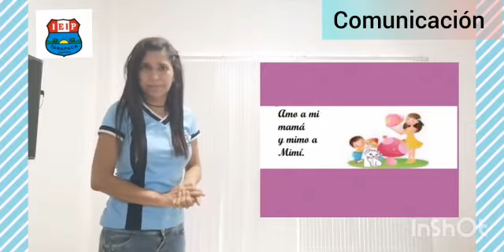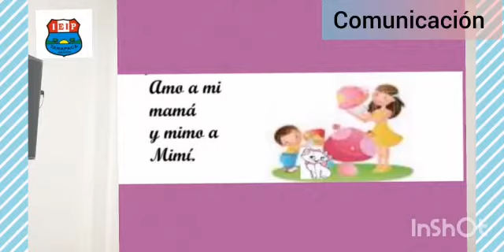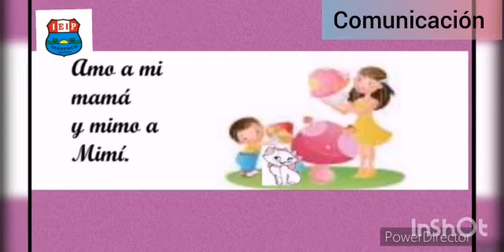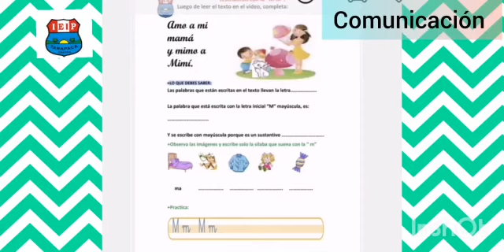22 de abril de 2021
Video de Marta Hidalgo